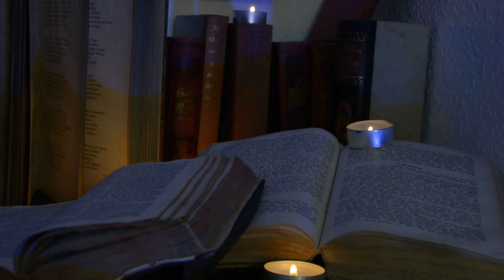A Midsummer Night's Dream / Ein Sommernachtstraum - Felix Mendelssohn Bartholdy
Felix Mendelssohn Bartholdy - A Midsummer Night's Dream / Ein Sommernachtstraum together with some old books and some burning tealights / candles. This is a relaxing and peaceful video. Enjoy!